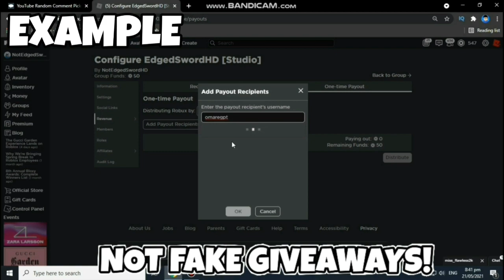ALL NEW *CORALIE* UPDATE OP CODES! Roblox Funky Friday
STEP 1: LIKE
STEP 4: COMMENT